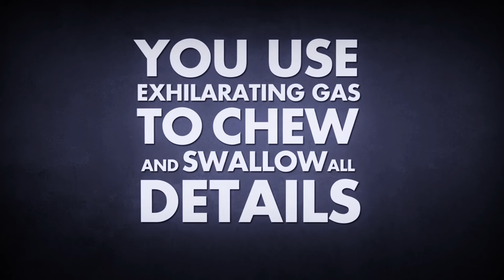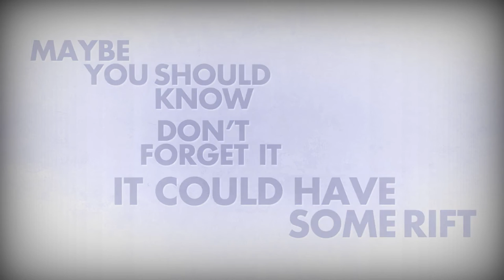Last Heart Attack - "Devil Dwells in Details" Official Lyric Video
- Last Heart Attack - "Devil Dwells in Details" (feat. Alex from Jet Market) - Like this video? Come see thousands more at the Net's largest, uncensored, completely d.i.y. music video site, BlankTV.com! We've got News, Games, Contests and the stuff that we can't show on YouTube!

Last Heart Attack - "Devil Dwells in Details" (featuring Alex from Jet Market) Official Lyric Video - A BlankTV Premiere!

Artist city, country: Rome, Italy

Artist Biography: We are Last Heart Attack, a pop-punk band formed in March 2010. We're four friends with the same attitude, passion and love for bands and music. Our songs are a mixture of different music we grew up with and we always do our best to renew us. The three words "Last-Heart-Attack" are inspired by failed love stories and our lyrics tell about our life experiences conscious that "there’s always light at the end of the tunnel". We are very proud of what we do and we are ready to hit as many stages as we can.

Director Name: Matteo Pisapia
Producer Name: Matteo Pisapia

Song Lyrics: You're growing up you know
You're deeply insecure
You're not the only one
Who lives his life in this way

You use exhilarating gas
To chew and swallow all details
Your daily dose of indifference
Could make you live or fall apart

You do what you want
(Don't forget it)
Life is not a gift
(You must get ready)
Maybe you should know
(Don’t forget it)
It could have some rift

You’re sleeping on your dreams
No one will wake you up
In this sea of opportunities
You can't ride all the waves if

Could make you live or maybe fall apart